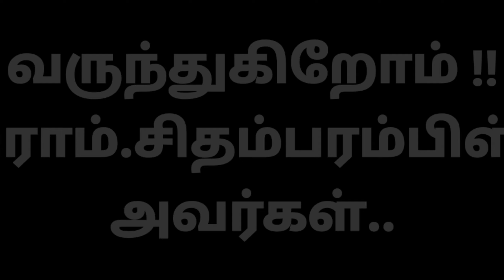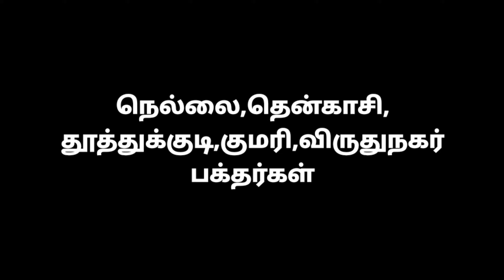நெல்லை ஐயா.சிதம்பரம்பிள்ளை அவர்களின் நினைவலைகளை இன்று அர்ப்பணிக்கிறோம்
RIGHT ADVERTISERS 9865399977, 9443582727